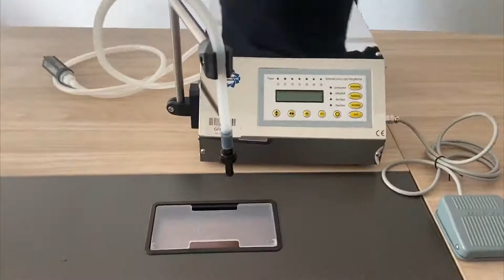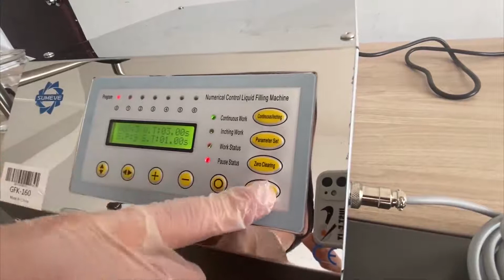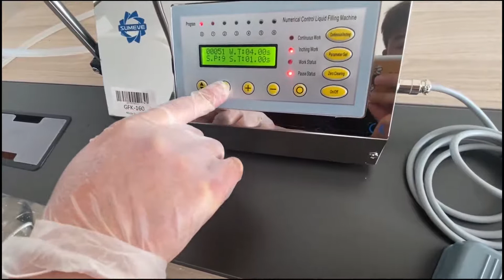GFK 160 Liquid filling machine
A digital liquid filling machine with precise filling volume. Filling range: 5-3500ml